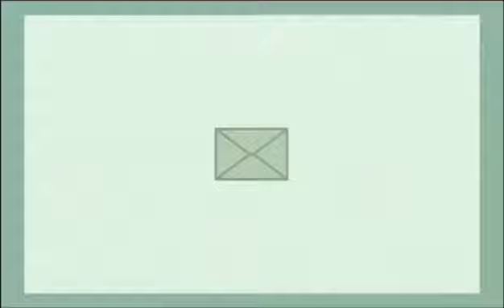April 10, 2024